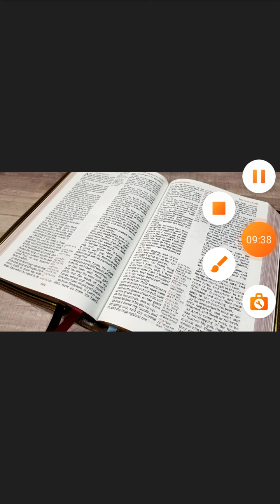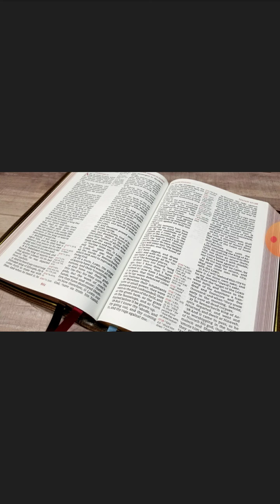We're blowing the Trumpet